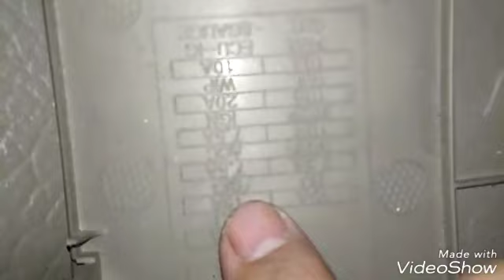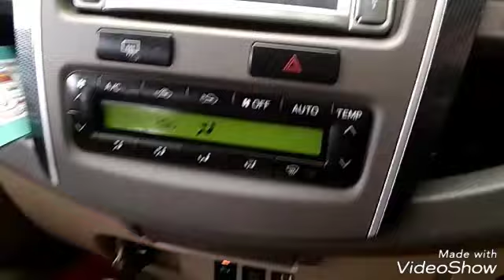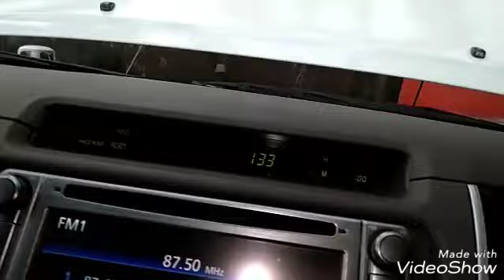Replace cigarate dan acc fuse, Fortuner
Sharing ganti fuse cigarate dan acc Fortuner